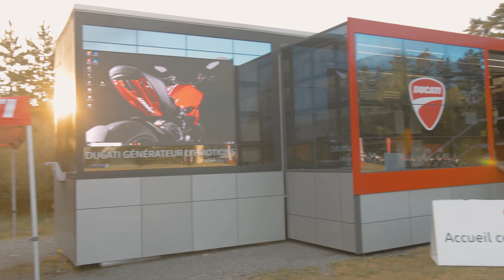#057 L'Alpes aventure moto festival 2021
Salut Internet j'espère que tu vas bien !

Aujourd'hui on revient sur l'alpes aventure moto festival 2021 !!!

Un énorme merci à tout le monde présent c'était énorme de se voir en vrai !!! :-)

Et un gros gros gros big up à toute l'Equipe qui m'a aidé durant tout ce weekend !

Jean de Munich

Timothée ( A qui on doit le montage de cette vidéo ) :-)

Ma maman et mon papa

Et bien sur mon chat chat alias The Monster à distance ! :-)

Allez on se retrouve dans les commentaires ! :-)